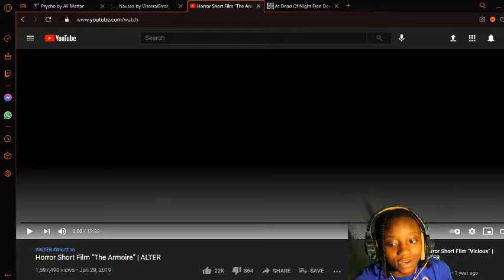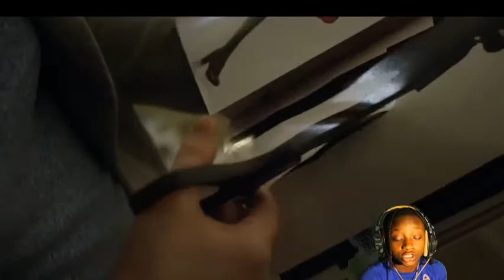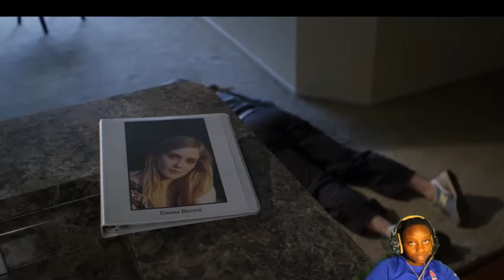H3LL TO THE NO !!!! [Horror Short Film - Armoire]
THANK YOU GUYS FOR EVERYTHING! I AM EXTREMELY GRATEFUL!!!
Fmoig: Tyb.bree